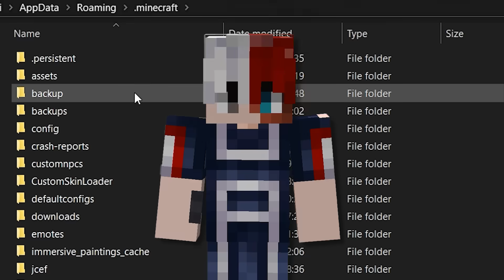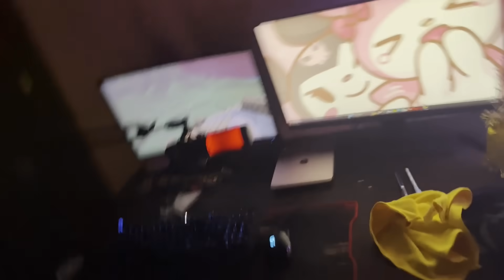BLOODY HEROBRINE Attacked Our World In Minecraft!! 😱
About This Video - today we installed a minecarft most scary mod of bloody herobrine

a big Thank You to Quiff for the inspiration of the thumbnail